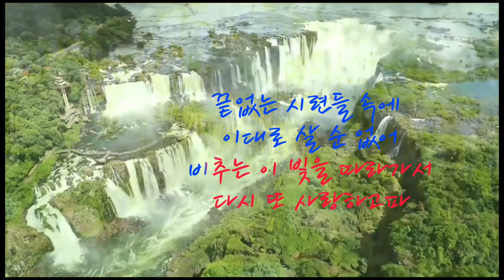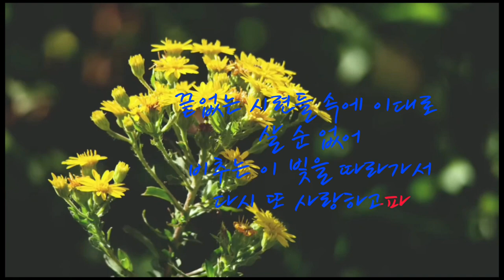떠나라 사랑아/허만성 (cover)